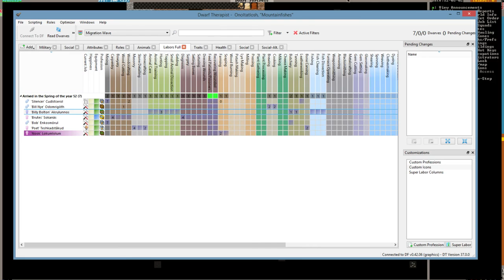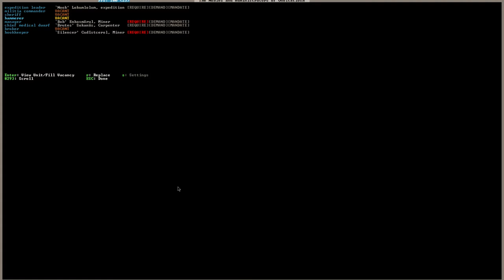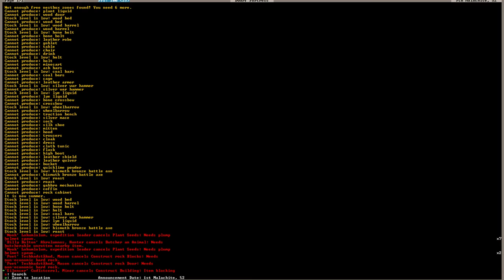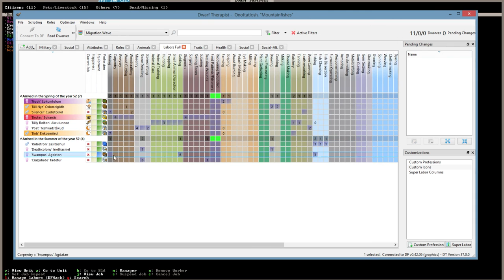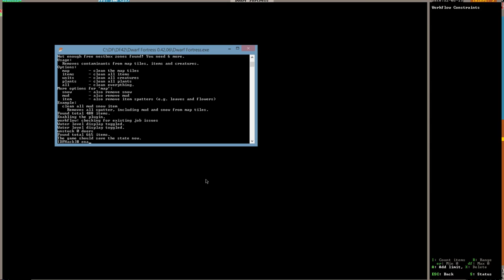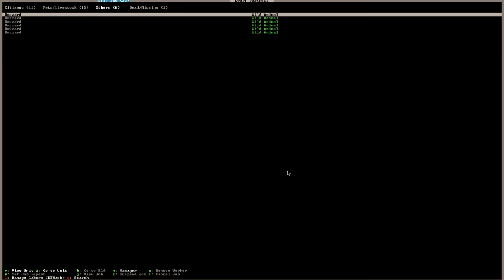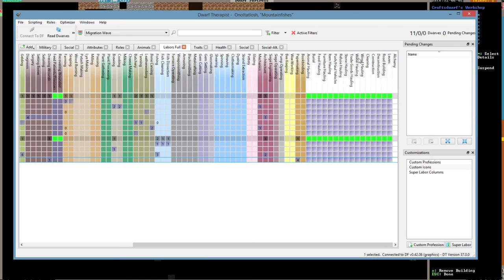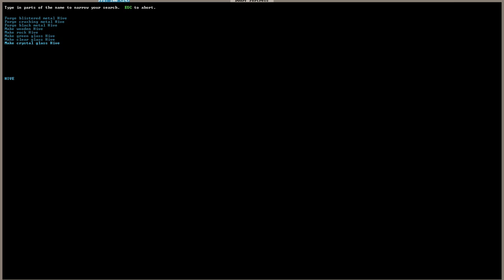Dwarf Fortress - #02 - "Bees!" (Let's Play / Gameplay: 0.42 - 2016)